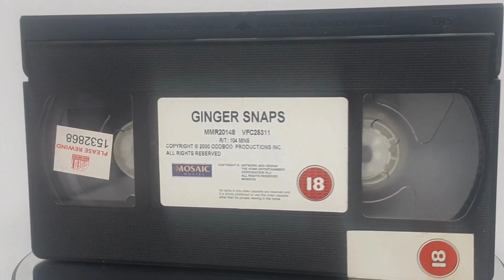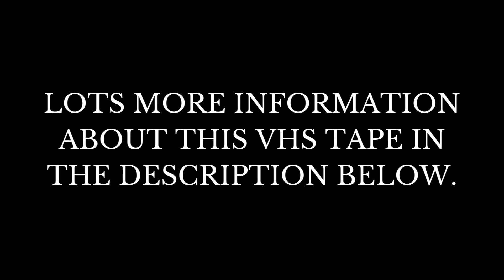My VHS Collection - Ginger Snaps (VHS) Big Box / Ex-Rental (2000) - Unboxing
Welcome, Fellow Videologists! This video is a look at the Big Box / Ex-Rental VHS of Ginger Snaps from Mosaic Entertainment.

The film stars Emily Perkins and Katharine Isabelle as Brigitte and Ginger Fitzgerald, two morbid teenage sisters whose relationship is tested when Ginger (who has started her period for the first time) is attacked and bitten by an unknown animal, and then later, during the next full moon, slowly starts to transform into a lycanthrope (werewolf).

Despite modest Box Office takings, the film became a video hit. It became a cult classic and spawned a sequel and a prequel.

Film Details:

Directed by John Fawcett
Written by Karen Walton
Produced by Karen Lee Hall and Steve Hoban
Starring Emily Perkins, Katharine Isabelle, Kris Lemche and Mimi Rogers
Production Company: Oddbod Productions

Check To See If This Title Is Available And Own A Piece Of History:

About My Channel:

I post videos giving people a look at the most valuable copies of each film in VHS format with a focus on Pre-Cert, First Release Big Box / Ex-Rental and Small Box / Retail video tapes. Now is a good time to start collecting because you never know when there is going to be a VHS boom. It is happening in America already with some tapes now selling for thousands of dollars. Some VHS tapes are becoming harder to find and will only increase in value as the years go by. Also, many DVD / Blu-Ray are altering or outright censoring films, so VHS is often your only option to see a film as the artists who created it intended. My advice to VHS collectors is to start by making a list of your Top 100 favourite films from the VHS era and start by collecting the most valuable VHS tapes of those films. Then you'll enjoy it.

And remember that physical media is important. Collect it. Protect it.